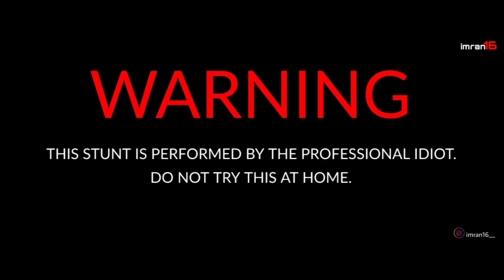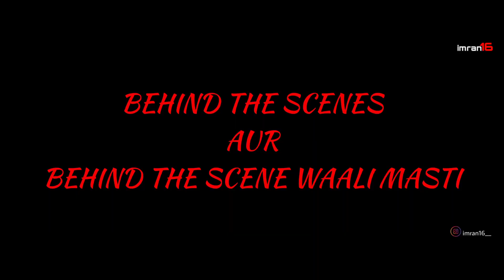Exploring Old Railyard & Cheapest Railway Canteen | Train Junk Yard | ₹20 Mein Masala Dosa | imran16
Presenter:- Imran Shaikh aka

Camera guy:- Abhishek Sharma

Crew:- Nohit Tambe

Crew:- Daksh Jhadhav

Inframe :- Amaan Sayed